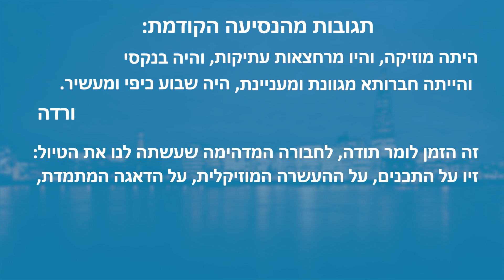פסטיבל הג’אז הבינלאומי של בריסטול ואמנות בלונדון 26 במרץ עד 2 באפריל 2020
פסטיבל הג’אז בבריסטול! פסטיבל שמח ומאיר פנים, שמחמם לנו את בוא האביב.
הפסטיבל בסגנונו הייחודי הוא קצת “שמרן” עם הרבה אווירת ניו אורלינס, בלוז וסווינג. האירוח שנזמין אתכם אליו יהיה במלון “מאריוט” המפואר, הממוקם 5 דקות הליכה מאירועי הפסטיבל.
בבקרים יהיו טיולים בסביבה ספוגת ההיסטוריה: לא רחוק מבריסטול ממוקמת עיר המרחצאות והאמנות Bath וכן האתר הפרהיסטורי Stonehenge. את הנסיעה נשלים בביקור בלונדון (מלון 5 כוכבים, למי מכם שדואגים …), בליווי מועדוני ג’אז וסיורים במרכזי התרבות הנחשקים, שרק לונדון יודעת להציע.
עד כאן יקיריי – המילים.
בנוגע לשלב המעשים – מי שרוצה לחוות אווירת ג’אז + חברותא נעימה + לטעום תרבות מוזמן להתקשר איתנו.